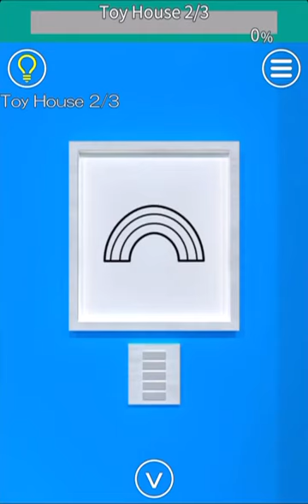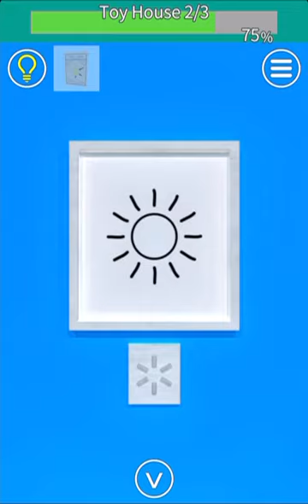EXiTS 방탈출 게임 Normal: 장난감집(Toy House) 공략 full walkthrough